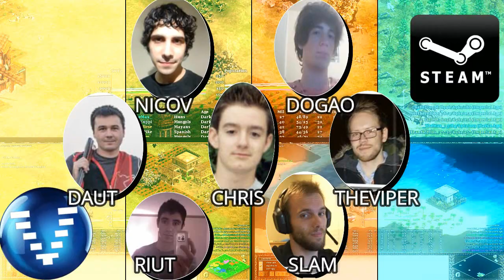Age of Empires 2 HD Nations Cup 2017 Brasil B X China Frantic SF01 Game 04 AoE2HD Gameplay PT BR